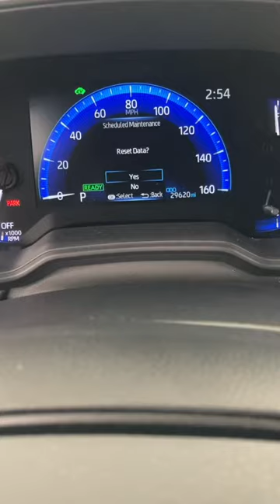Maintenance Reset on a 2022 Toyota Corolla Hybrid